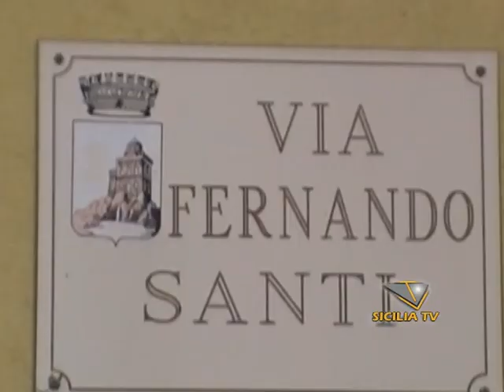SICILIA TV FAVARA - Infiltrazioni d'acqua in Via Santi a Favara, le lamentele dei cittadini